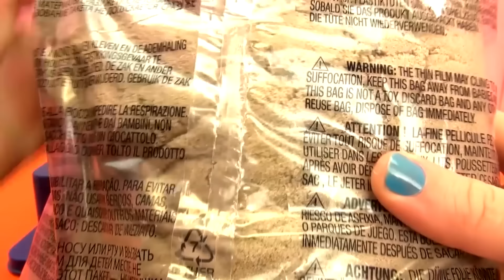WABA Fun Kinetic Sand | magiczny piasek jak ciastolina | Unboxing